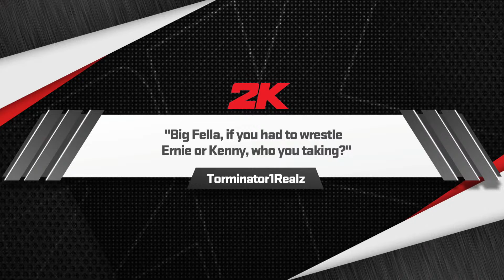2K REMIX Lost Files: LAKERS 🏀 SIXERS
I remixed the 2000s NBA | featuring the Los Angeles Lakers and Philadelphia 76ers |